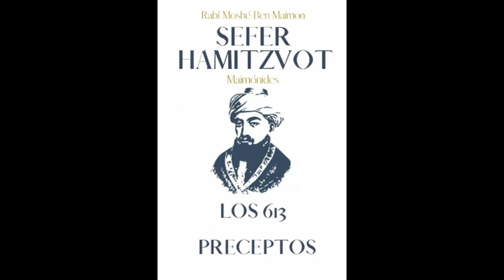Serie Sefer Hamitzvot - Clase 37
Rabbi Jaim Yehudah Israel